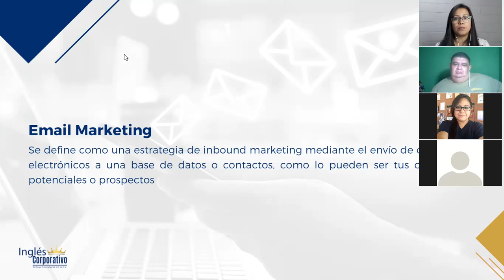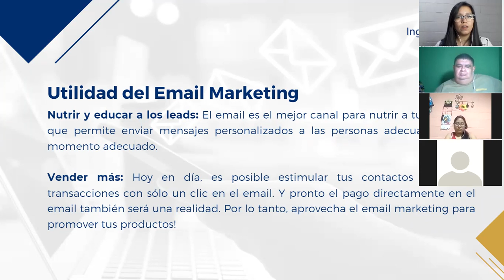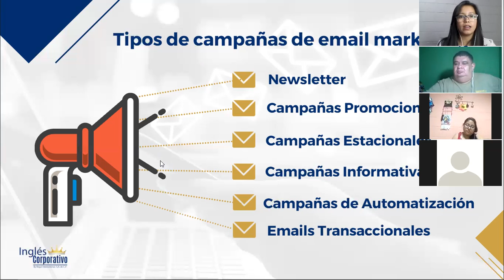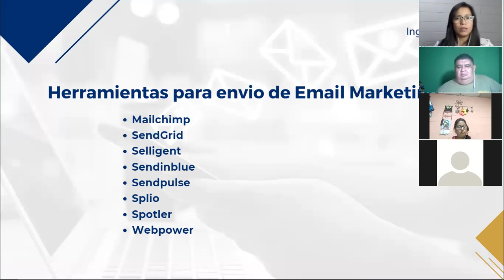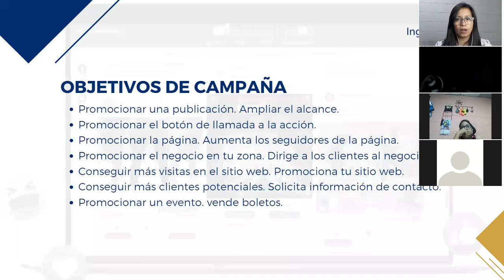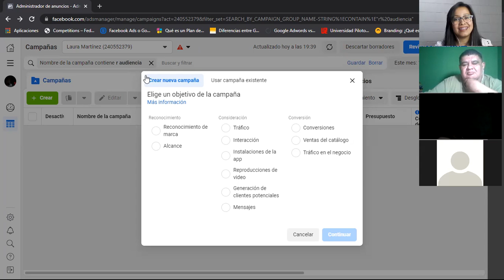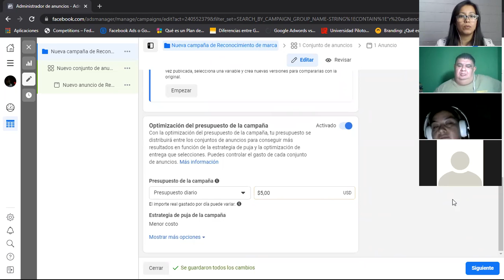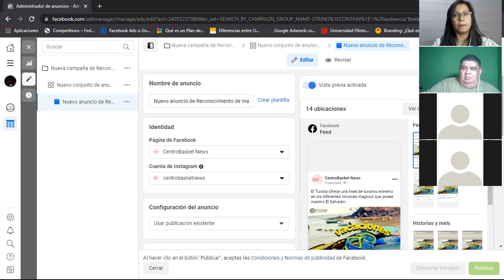Ingles Corporativo-Marketing Digital - Clase 16